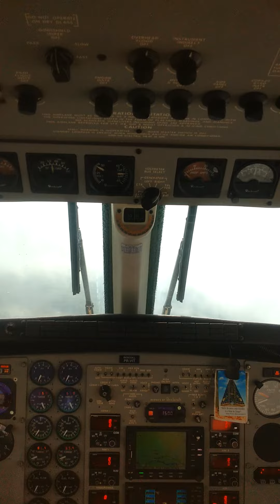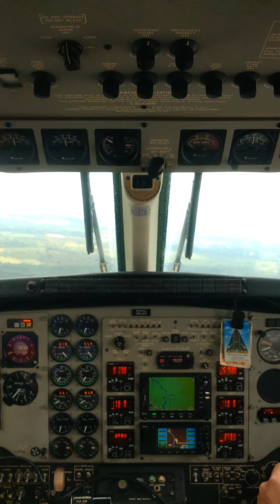king air c90